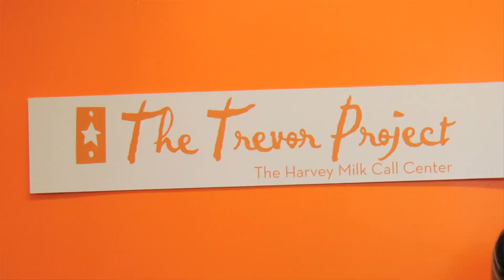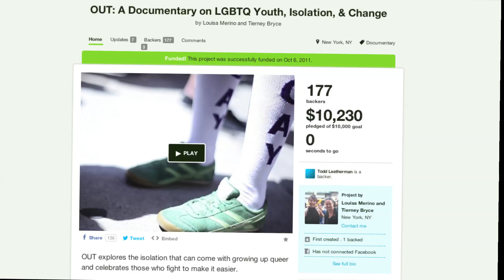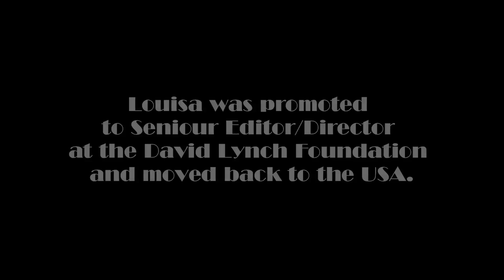Documentary Student Spotlight: Louisa Merino Reviews New York Film Academy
Documentary graduate Louisa Merino talks about NYFA and her current position at the David Lynch Foundation.